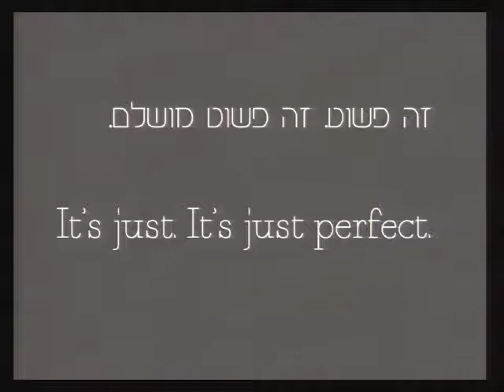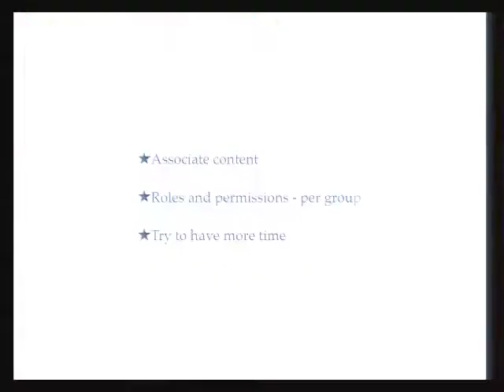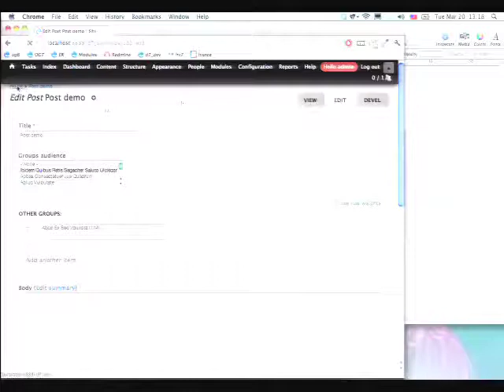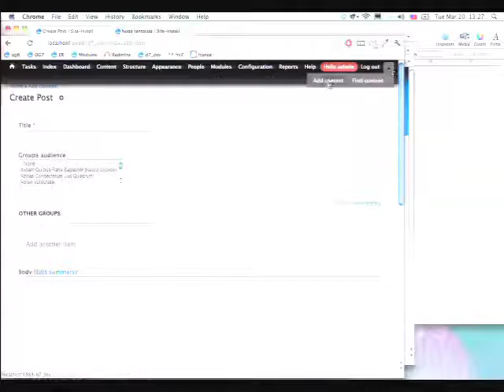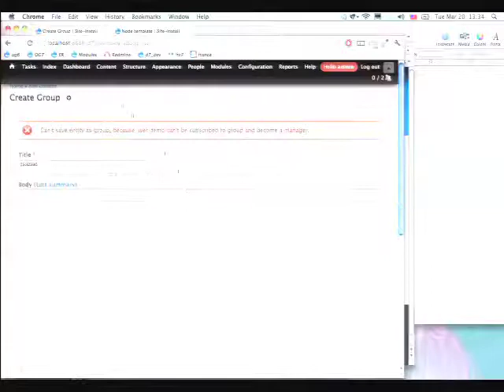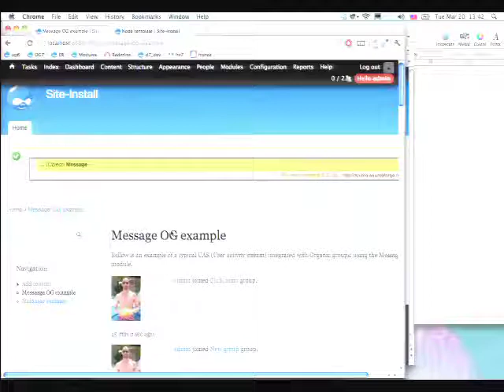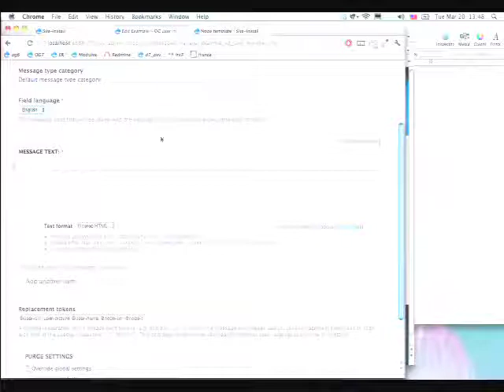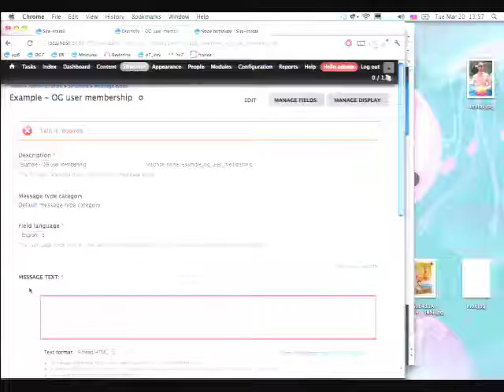DrupalCon Denver 2012: OG7 - PRIDE AND PREJUDICE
I'll present Organic groups for Drupal 7, and explain how it uses and leverages Entity API, fields in core, CTools + Panels and Rules.In the end of the session people will be more familiar with the key concepts of OG7. I might talk about Pride and Prejudice.

Questions answered by this session:
The base concepts of OG7
Understand what is the Group and the Group membership enteties
How to use panels with OG7
What are the future plans